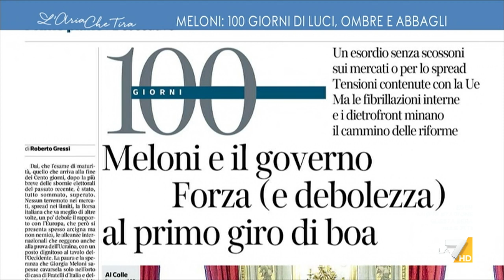Antonio Padellaro: "Crosetto che canta con Fiorello 'Bella Ciao' è una cosa molto bella e positiva"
Antonio Padellaro (Il Fatto Quotidiano): "Penso all'ultima proposta fatta di mandare in galera i clienti delle prostitute. Giorgia Meloni si sveglia ogni mattina pensando che dovrà correre più veloce delle scemenze di qualche suo ministro o qualche suo parlamentare".